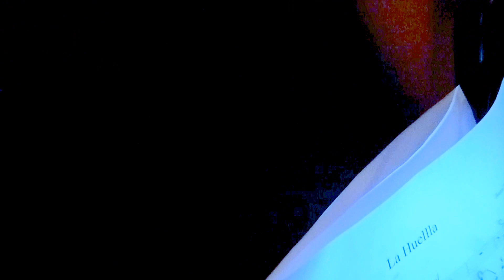Orquesta Juan Pablo Gallardo: "Catamarca" y "La Huella"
La renovada orquesta de cuerdas y vientos de Juan Pablo Gallardo (ex orquesta San Osvaldo) interpreta el tango "Catamarca" de Eduardo Arolas, y el tema del director "La Huella". Registro del viernes 12 de noviembre de 2016.